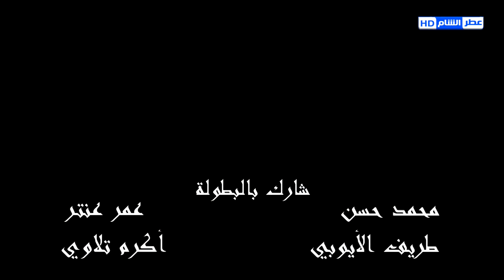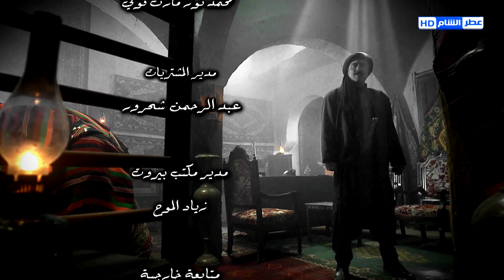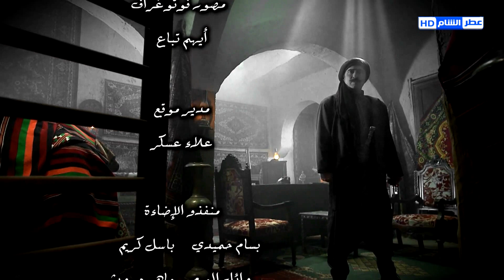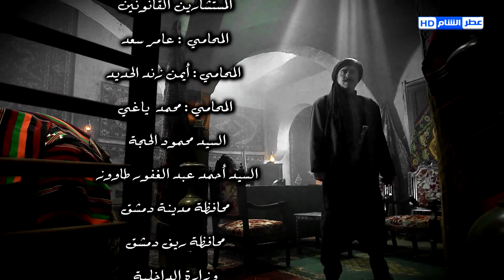مسلسل طوق البنات الجزء الثالث الحلقة 25 رشيد عساف ـ امارات رزق ـ يامن الحجلي HD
طوق البنات مسلسل سوري رمضان 2014 ، مسلسلات رمضان 2014. تحكي رواية طوق البنات قصة واقعية من واقع دمشق القديمة،تتناغم احداثها بين أزقة دمشق،تروي الرواية قصة طوق البنات وهو الطوق الذي اشتراه والد الفتيات لابنته الصغيرة ست الشام،وبنصيحة من زوجته يقرر ان يوزع خرزات الطوق على بناته لكي يكون لكل منهن خرزة تعلق على صدرها،وبلحظة انتقام من والد البنات بعد ان اعتقد احدهم بأن والدهم يتعامل مع المحتل الفرنسي فيقدم على خطف اصغر بناته واغلاهم على قلبه ست الشام وذلك انتقاما منه وهذا يعني بأن طوق البنات قد انفرط بضياع احداهن ،تسرد الرواية معاناة اهل ست الشام بعد فقدانها وخاصة بعد ان قتل من خطفها قبل ان يخبر والدته او اي شخص كان عن هوية البنت المخطوفه لكي يموت وتموت معه حقيقة خطفه للبنت الصغيرة وتموت معه كل الاسرار لتعيش البنت في بيت غريب وكأنها ابنتهم.الا ان يقع من قام برعايتها في حب عميق وصامت بينه وبين نفسه هل هو حب ابوي ام عشق عذري.  less